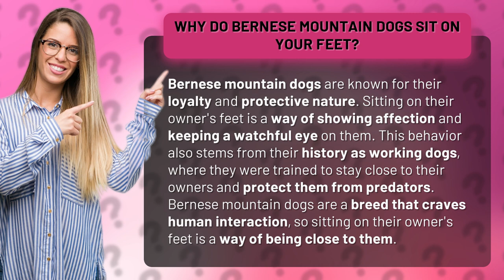Why do Bernese mountain dogs sit on your feet?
Discover the heartwarming reason why Bernese mountain dogs sit on your feet! From their protective nature to their working dog history, these loyal pups show their affection by keeping a watchful eye on their owners. Watch now to learn more about this adorable behavior that showcases their love for human interaction.